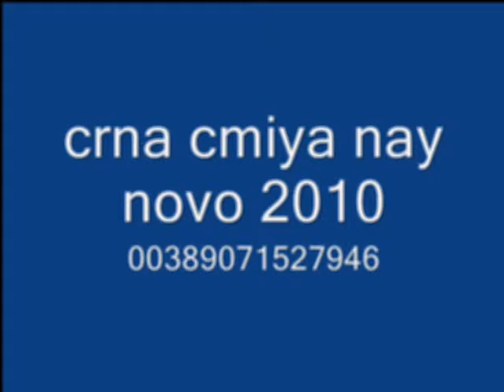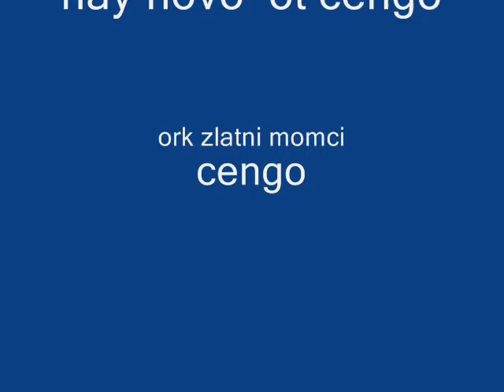crna zmiya 2010 new album